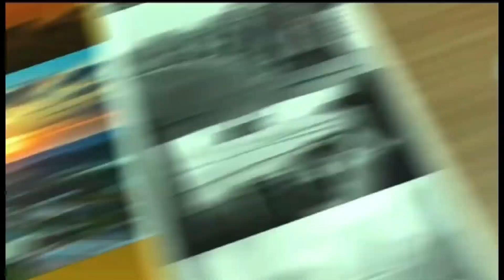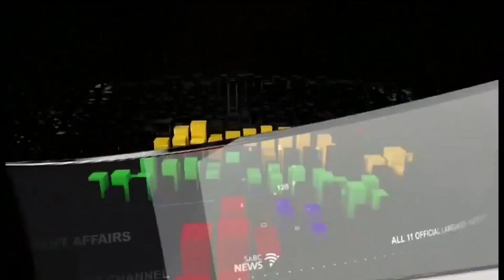Ekhaya Jikelele @06h00 | 26 September 2023